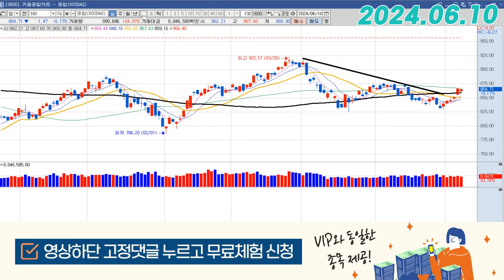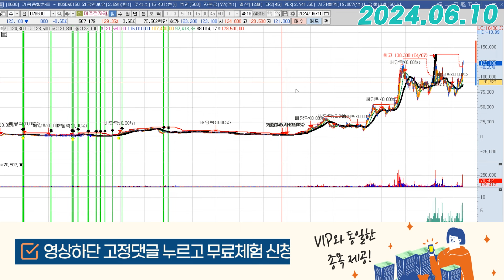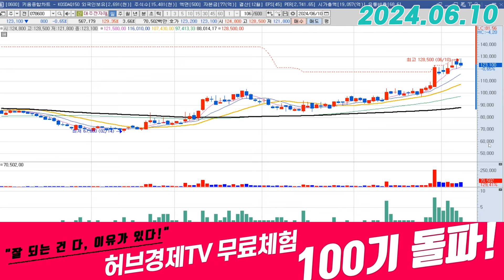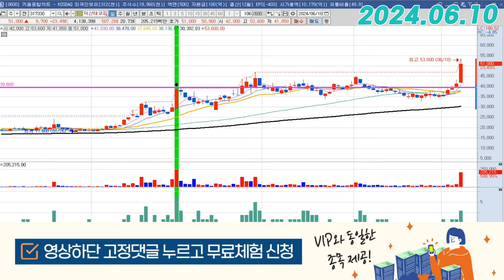대주전자재료 (317330) - 오늘은 꽤 중요한 이야기입니다